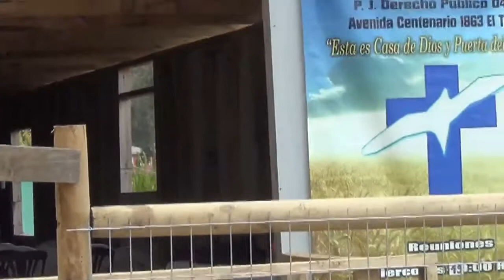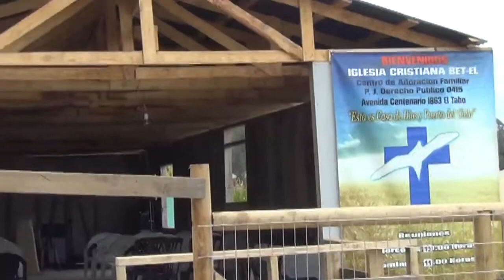Evangelismo en IC Betel El Tabo